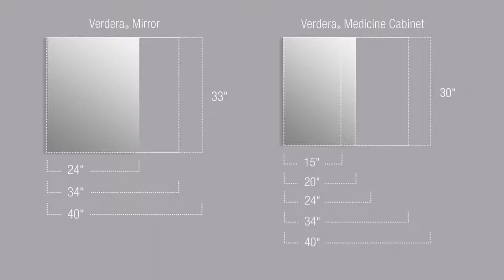Verdera® Medicine Cabinets and Mirrors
For a simple bathroom makeover that creates a big impact, consider a Verdera medicine cabinet or mirror. Verdera medicine cabinets and mirrors come in a range of sizes to accommodate any space.
And they are available with a variety of features and options to suite any style or grooming routines.